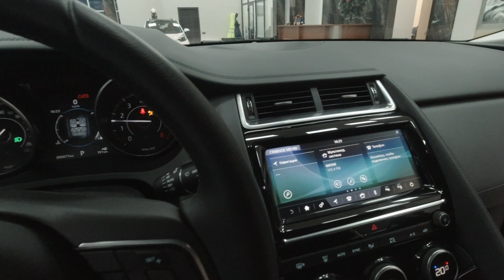руссификация！Jaguar E-PACE, Four-wheel SUV ,твой хороший друг-AUTOLUX#auto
Bringing the best Chinese cars to your doorstep！
what is your favorite brand and model？